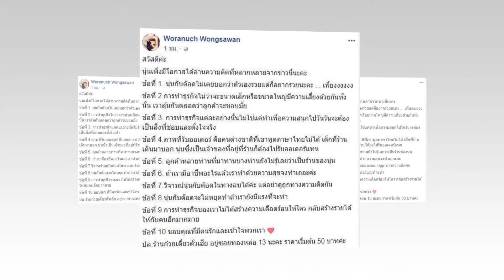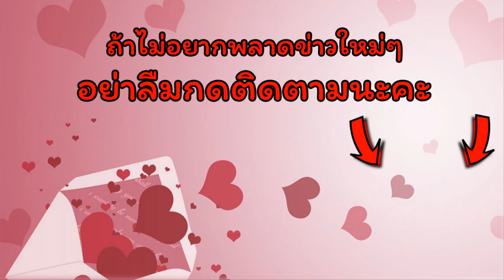ต่างคนต่างความคิด "นุ่น"เมินดราม่าเสิร์ฟก๋วยเตี๋ยว!!